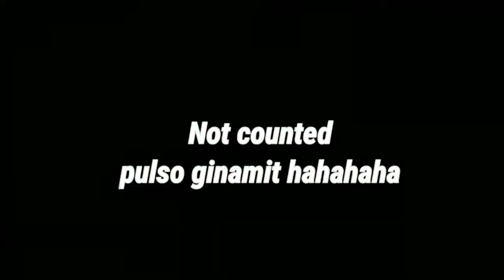ITLOG CHALLENGE | THE HAND STAND BOYS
there was no egg waste here we cooked the egg after the video and eat it thats why it is on plastic bag

and these are my friends